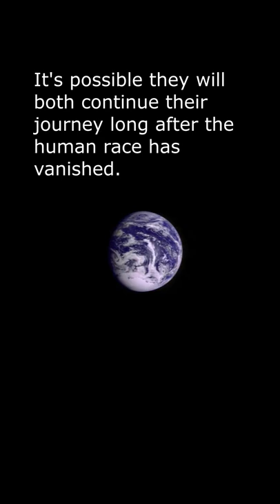Will Voyager 1 LEAVE Our Milky Way Galaxy?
When will Voyager 1 leave our Milky Way Galaxy?

Voyager 1 was launched by NASA on September 5, 1977 and made flybys of Jupiter, Saturn.

It's currently traveling at a speed of 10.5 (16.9 km) per second away from our solar system.

But it will never be able to escape the Milky Way.   Voyager 1 would need to get up to a speed of 341 miles (550 km) per second to leave.

The spacecraft will orbit the center of the Milky Way Galaxy until it collides with something or disintegrates.  And if the spacecraft survives long enough, 500 million years from now, it will complete a full orbit through the Milky Way.